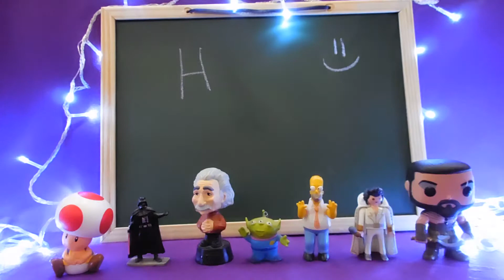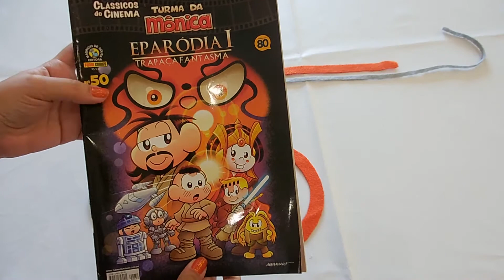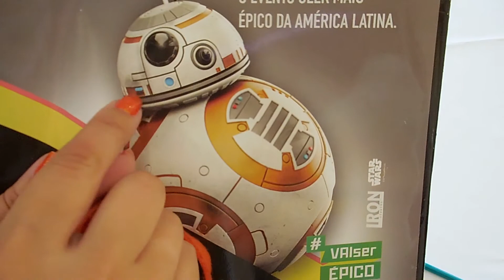DIY! Boné do BB-8 (Star Wars)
Yeahhh! Faça você mesma(o) esse boné iradooooo do droid BB-8 de Star Wars - O Despertar da Força!! Nunca te pedi nada!! xD E curtir o vídeo, comentar,compartilhar!! Espero que gostem! =D

O molde está na page do face (no vídeo eu faleu grupo do face..xD ) Curte lá!